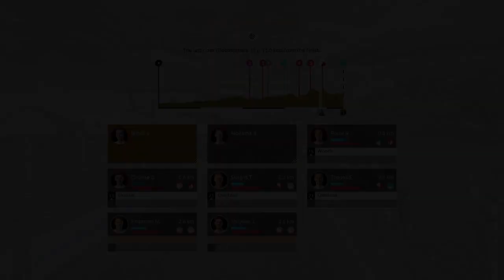Tour de France 2020 #12 : Chauvigny - Sarran || Trek - Segafredo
Hello Hello Hellooooo !

Welcome to the twelfth instalment of our 2020 Tour de France, with Trek Segafredo on the brand new TDF game on PS4 !